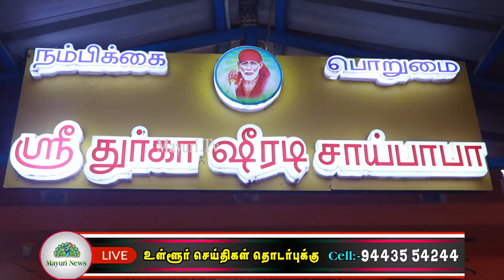நெல்லையில் உள்ள ஸ்ரீ துர்கா ஷீரடி சாய்பாபா கோவிலில் ஆரத்தி பூஜை நடைபெற்றது.